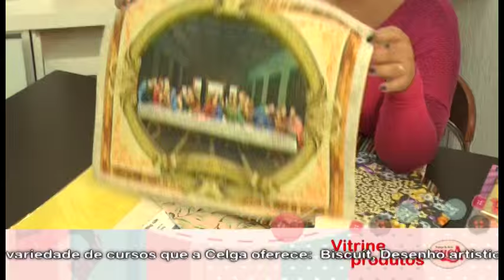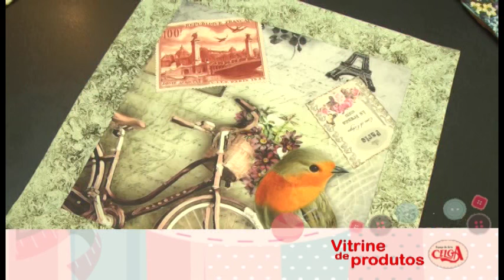As novidades em tecidos para almofada, jogo americano na vitrine de produtos Celga